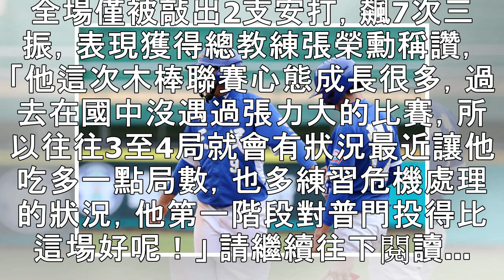高中木聯／張弘稜飆7K三民勝 林誼鈞掃4安送天上母親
▲高中木聯，三民張弘稜 。（圖／學生聯盟提供） 記者楊舒帆／嘉義報導 高中木棒聯賽3日進行排名賽，三民高中靠著張弘稜8.2局先發好投，林誼鈞單場4安打領軍，最終以4比0擊敗南英商工，獲得與壽山高中爭取第五名的資格。 張弘稜投到9局滿球數限制才退場，他全場僅被敲出2支安打，飆7次三振，表現獲得總教練張榮勳稱讚，「他這次木棒聯賽心態成長很多，過去在國中沒遇過張力大的比賽，所以往往3至4局就會有狀況最近...